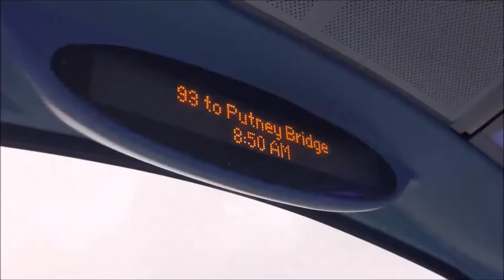*Fast Driver* Southern Rail Replacement Journey | Hams Travel Alexander Dennis E200 MMC - DW21HAM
Christmas Advent Calendar #15

For a 2021 MMC, this was quite nice, and the driver was decent too. This was on the southern rail replacement service between Eastbourne and Hastings.

Are you new to this channel? If so, hey, I'm GreaterLondonBuses! Here you will find many transport videos on buses, including visuals, journeys, observations, and occasionally Ibus announcements and blind changes. I rarely do train videos, but I'll do them when I can. I often film multiple videos during the day, but only go out to film at least twice a week, so I upload quite frequently, so feel free to subscribe and give my videos a like if you're interested!